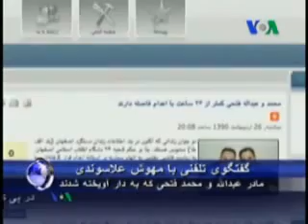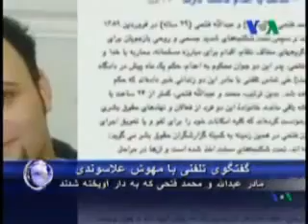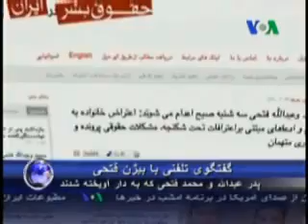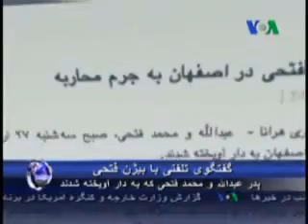iran 18 May 2011 VOA Interview with Parents of Mohammad & Abdollah fathi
پدر عبدالله و محمد فتحی: بچه های من اگر سارق مسلح بودند چرا در زندان سیاسی بودند
مصاحبه با پدر و مادر برادران فتحی